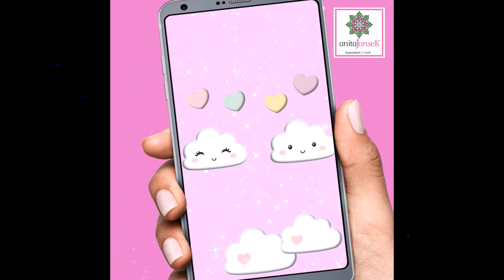INVITACION DIGITAL CUMPLEAÑOS NUBES Y ARCOIRIS